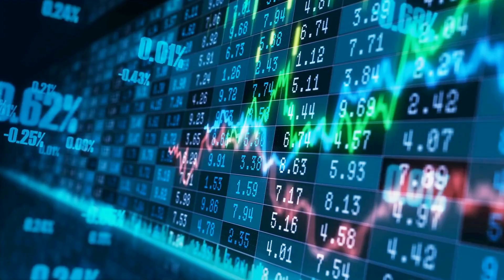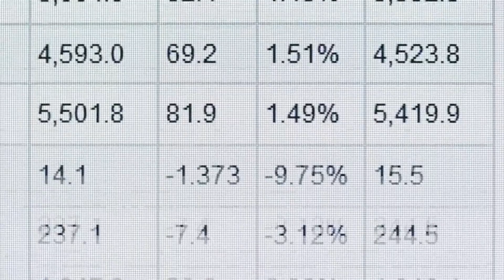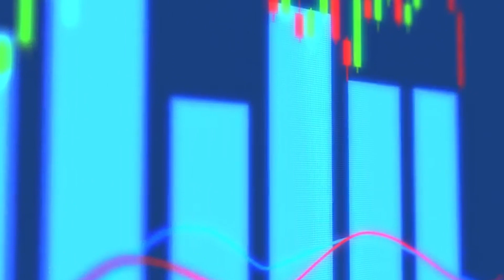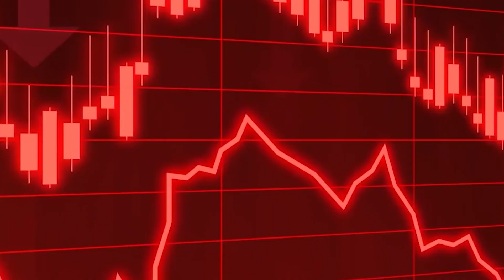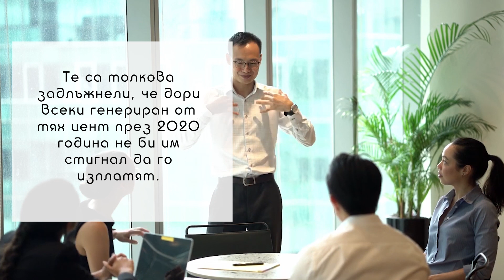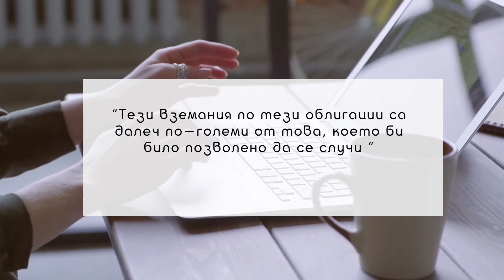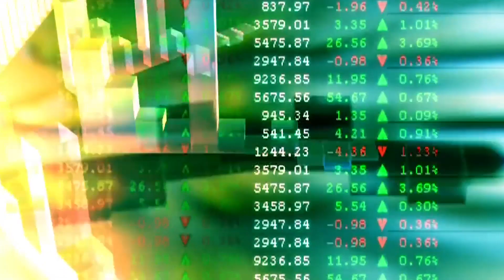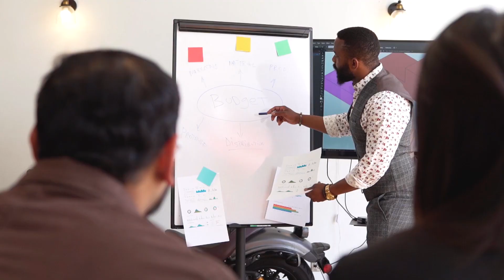КАКВО СЕ СЛУЧВА В ИКОНОМИКАТА? (Мнението на Рей Далио)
Големи несъответствия в богатствата. Големи несъответствия в стойности. Огромна задлъжнялост. Икономически спад.

Това е, което Рей Далио смята, че предстои на икономическия хоризонт, освен ако ситуацията не се обърне към по-добро.

Съдържание:
00:00 - Въведение
01:39 - Какво е Bridgewater?
02:25 - Несъответствия в стойността
03:04 - Несъответствия в богатствата
03:54 - Задлъжнялост
08:34 - Обобщение

Ако видеото “КАКВО СЕ СЛУЧВА В ИКОНОМИКАТА? (Мнението на Рей Далио)” Ви е било полезно натиснете „Like” бутона, да ми оставите коментар или да се запишете към моя канал.

С този линк можете да се запишете към моят канал.

Ако видеото Ви е допаднало, можете да изгледате и няколко от другите ми видеа на тема инвестиции като:

💰 Ако желаете може да се запишете за моя курс по инвестиране от тук

📰Получете моето безплатно ръководство за 7 стъпки към живота без отпадъци, когато се абонирате за моя блог